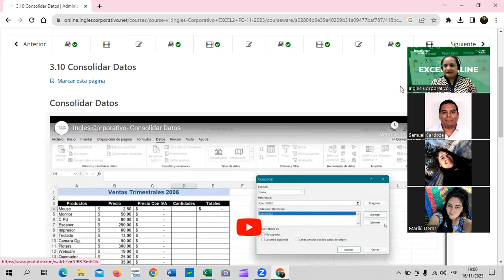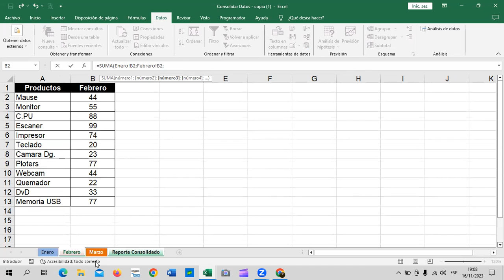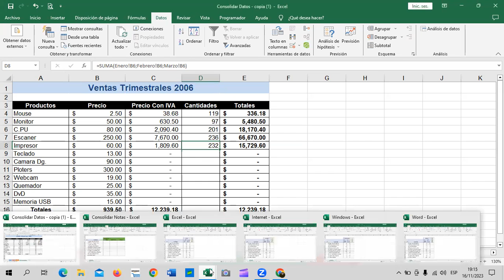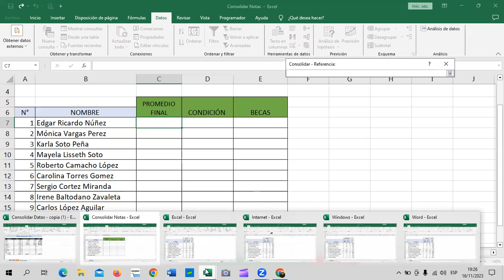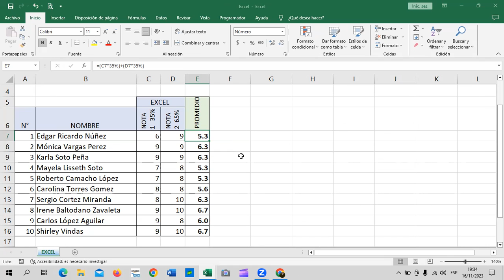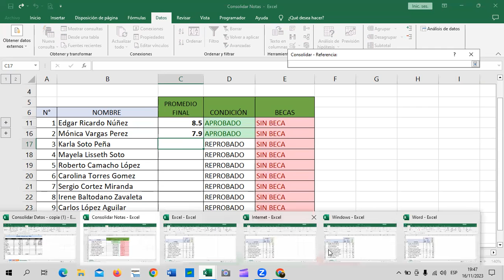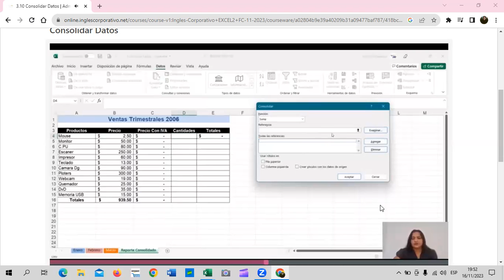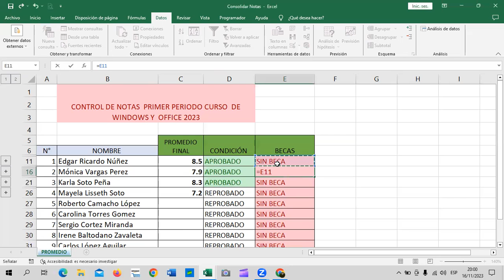Sesión 12 - 16/11/2023 - EXI-01-7-8-PM-11-23 - Guillén - Consolidar Datos.